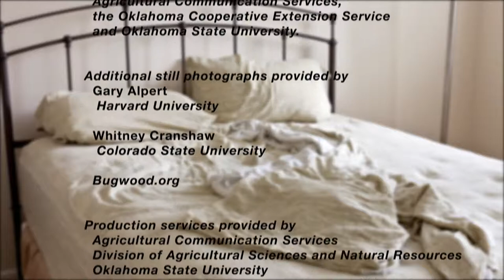Bed Bug Basics: Working with Pesticide Applicators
Sleep tight and don't let the bed bugs bite! Across the United States, bed bugs are a significant pest. Bed bugs feed exclusively on humans, can build up large numbers before they are noticed, and are hard to eliminate from the home environment. Extension can play an important role in bed bugs education. Learn how to help yourself or your clients reduce bed bugs risk.